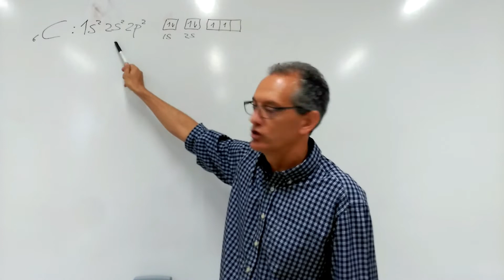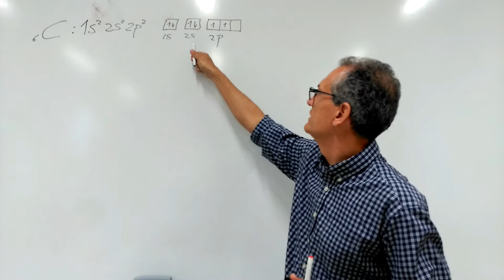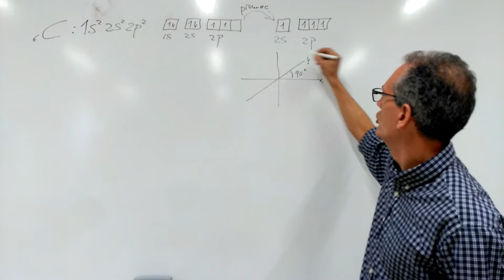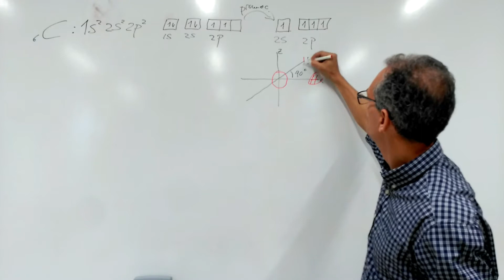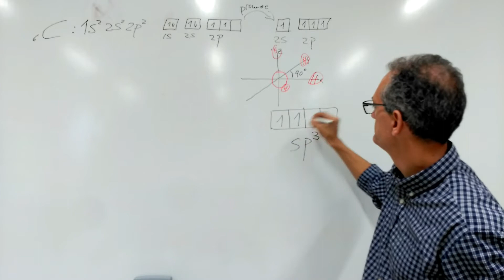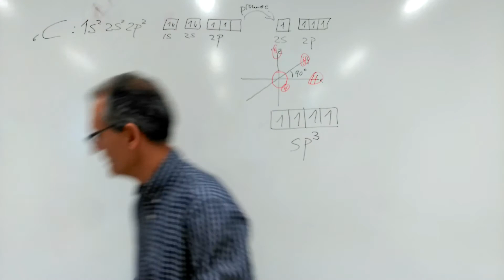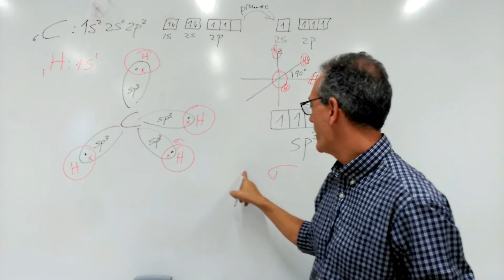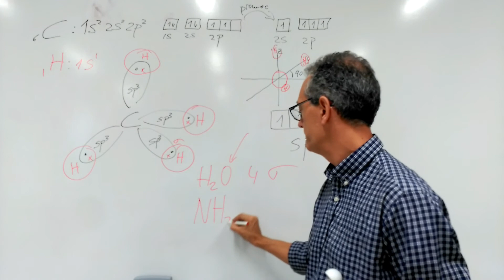Hibridación sp3 Enlaces de la molécula de metano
Aplicación de le TEV (teoría de enlace de valencia) a la molécula de metáno. Explicación de la hibridación sp3, de los enlaces y la geometría de la molécula de CH4